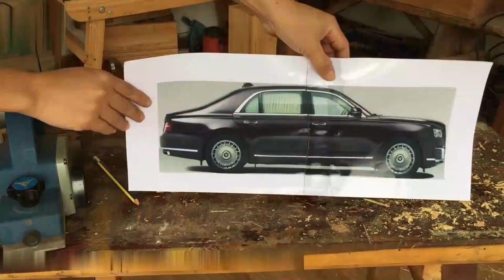Wooden Art - Wood Carving - Supercar of Russian President Putin